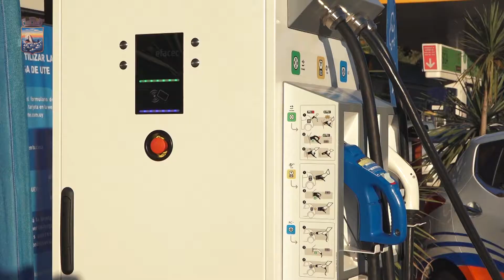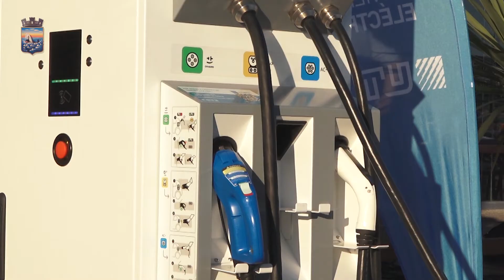Antía agradeció respaldo del gobierno nacional y prioridad en colocación de puntos de carga